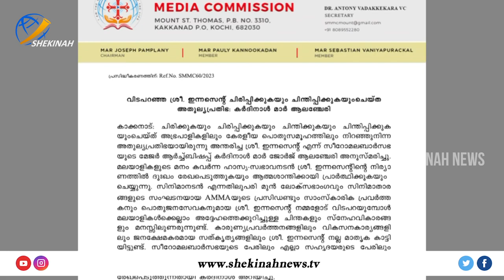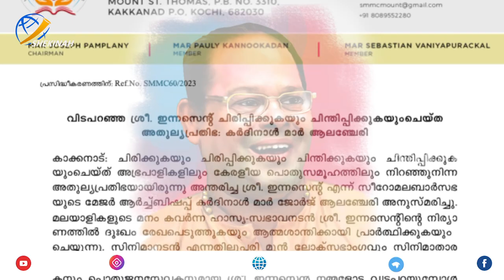ചിരിയുടെ തമ്പുരാന് ആദരാഞ്ജലി നേര്‍ന്ന് കര്‍ദ്ദിനാള്‍ മാര്‍ ജോര്‍ജ് ആലഞ്ചേരി|MAR GEORGE ALENCHERRY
ചിരിയുടെ തമ്പുരാന് ആദരാഞ്ജലി നേര്‍ന്ന് കര്‍ദ്ദിനാള്‍ മാര്‍ ജോര്‍ജ് ആലഞ്ചേരി |MAR GEORGE ALENCHERRY|ACTOR INNOCENT|

Idukki Vision  Channel No:51
Bhoomika :52
Malanad Vision  :56